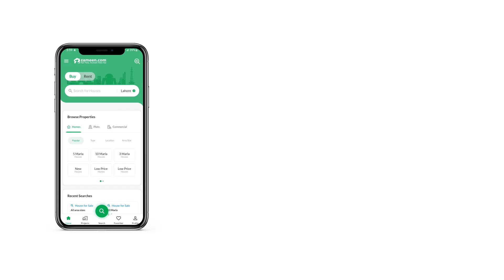8 MARLA COMMERCIAL PLOT FOR SALE IN LAKE CITY RAIWIND ROAD LAHORE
Trophy Properties Lake City Authorized Real Estate Company of The Society with Largest Professionally Trained Sales Consultant for Your Right Guidance, Offers

Around 3000 Families Living Happily
No Load Shedding